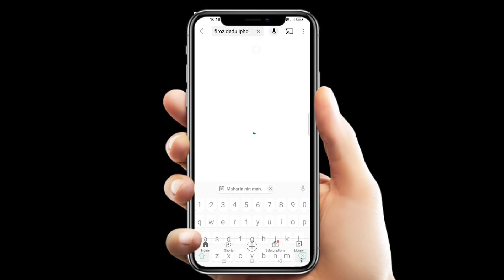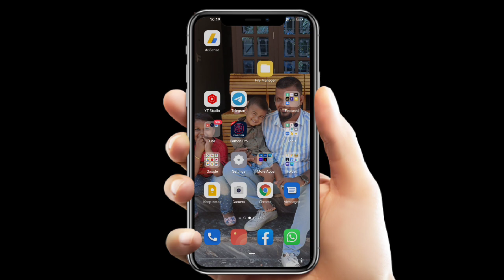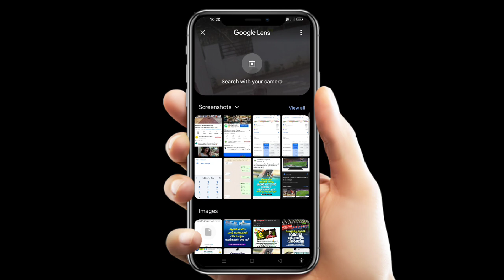മറ്റൊരാളുടെ യൂട്യൂബ് ക്യാപ്ഷൻ text എങ്ങനെ കോപ്പി ചെയ്യാം